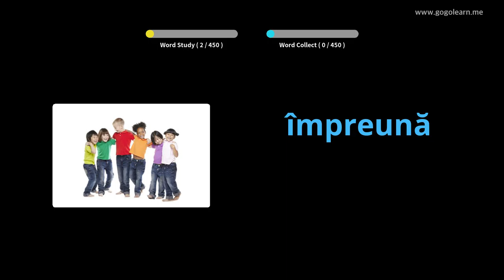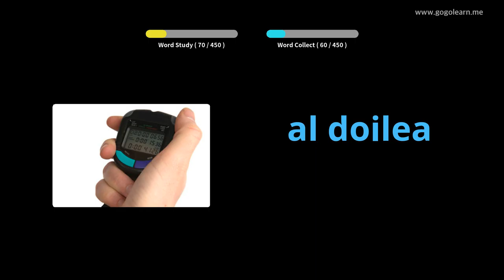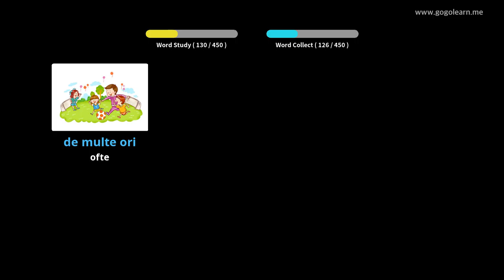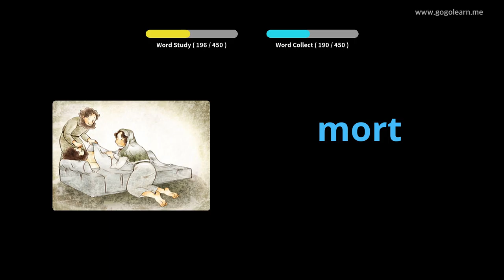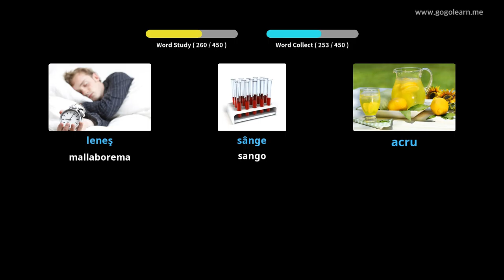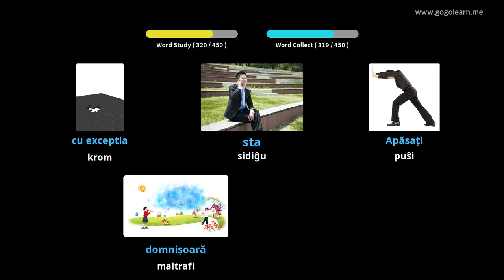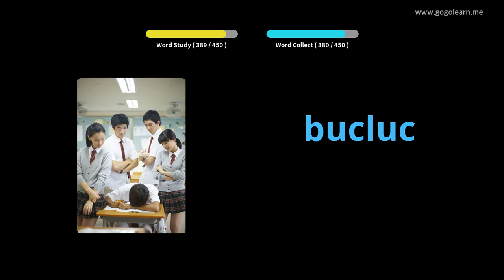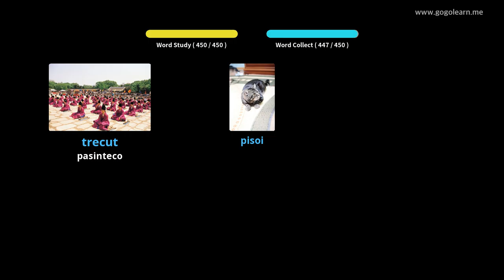Primara Lernejo Rumana | Golearn